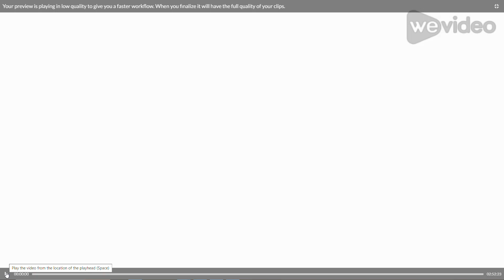F's Quadratic Plan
F's Quadratic Plan by Ty Gorrell